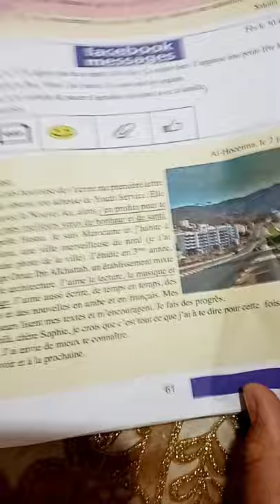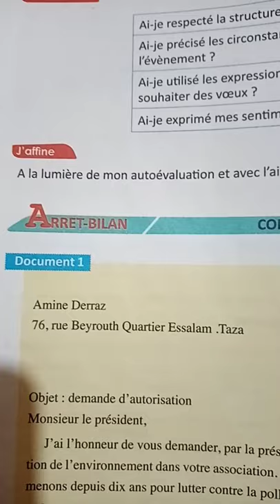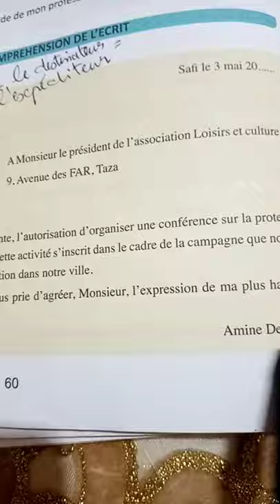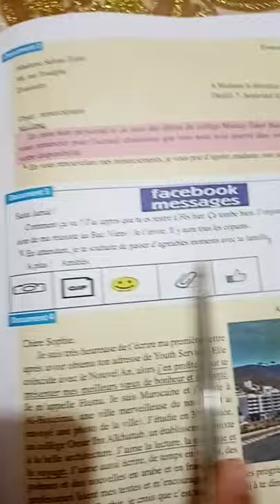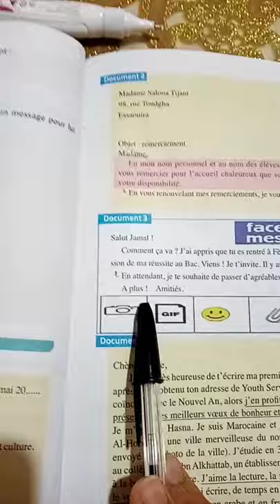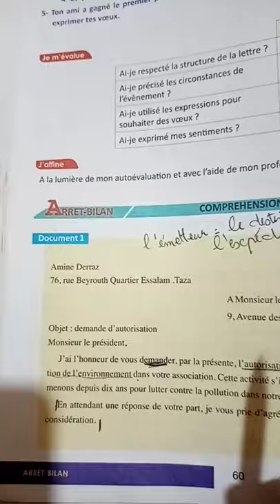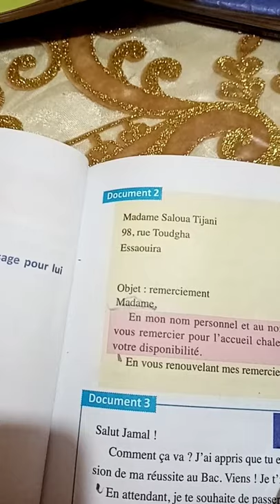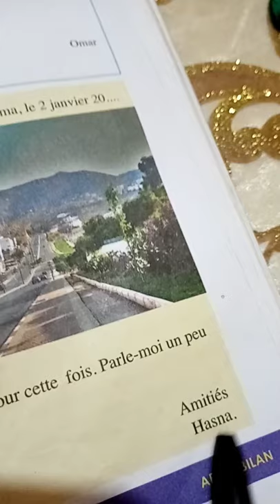شرح سهل _Demander l'autorisation_remerciement_invitation_présenter des voeux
في هذا الدرس، تم شرح والإجابة على تمارين arrêt-bilan du livre passerelle. Pages 60,61 et 62.شرح مبسط و واضح.
Lien de leçon.:situation et énoncé